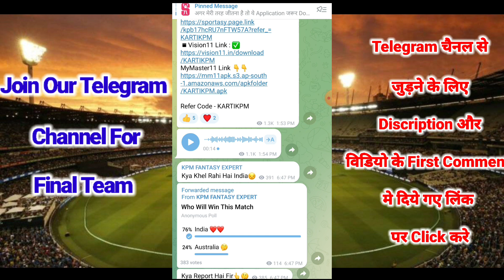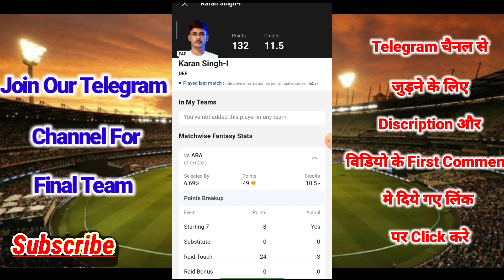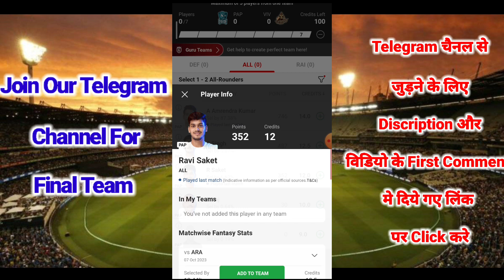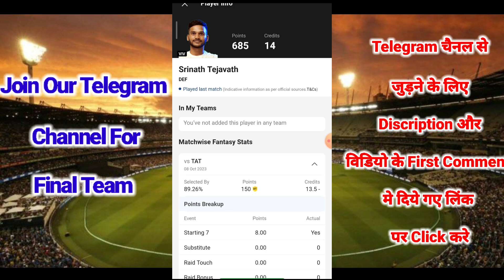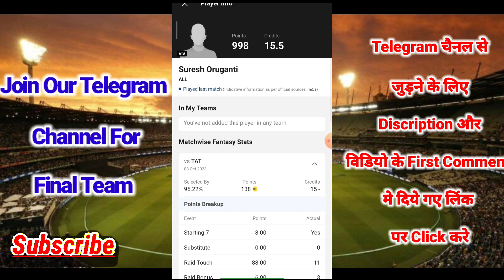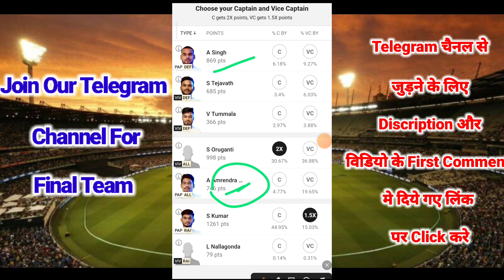PAP vs VIV Dream11 Prediction | PAP vs VIV Today Match Kabaddi Team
VIV vs PAP dream11 team today Match|VIV vs PAP kabaddi match dream11 today team|today match,